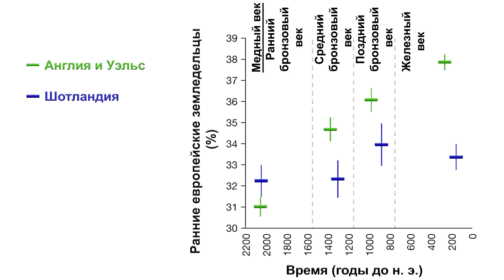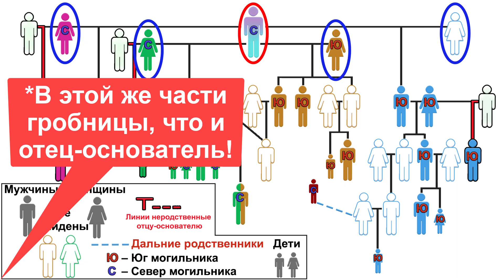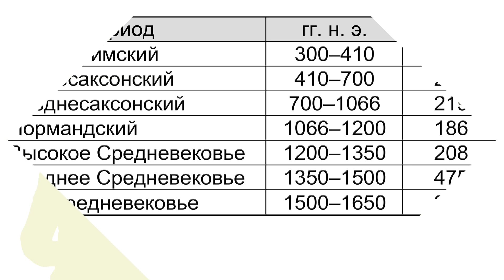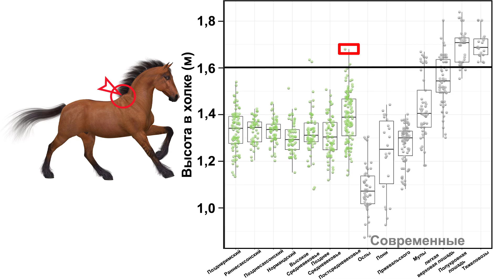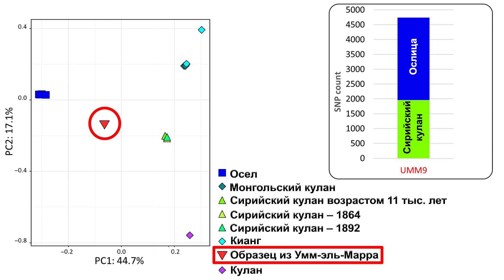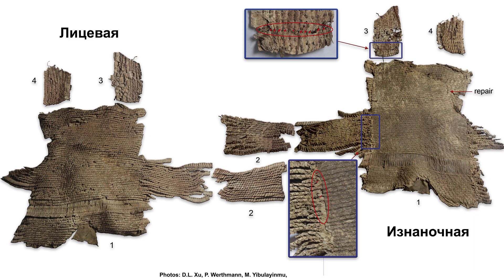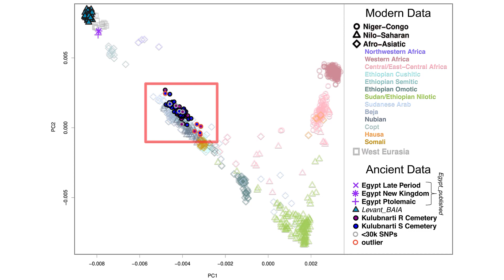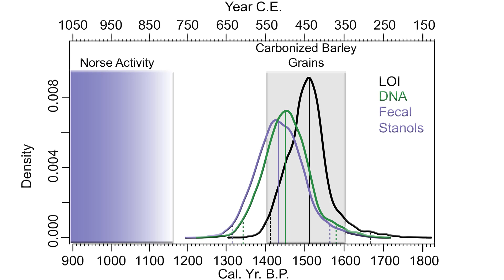Самое большое генеалогическое древо, размер средневековых лошадей, палеогенетика, доспех и др.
Внимание! В разделе о доспехе, на 8:03 минуте оговорка, правильно – Доспех, датируемый 786-543 годами до н. э.
7 исследований в 1 выпуске.
Содержание:
00:00 Вступление
00:15 Миграция на юг Великобритании в период от среднего до позднего бронзового века.
02:13 Самое большое генеалогическое древо, составленное по древней ДНК на данный момент
03:50 Размеры средневековых боевых коней
05:58 Кем были шумерские "кунга"?
07:26 Новоассирийский кожаный доспех в Китае
09:01 Древние нубийцы конца 1-го тысячелетия н. э.
10:48 Фарерские острова были заселены до викингов

Подобные каналы не столь популярны, поэтому они нуждаются в вашей поддержке!
По поводу других способов, можно узнать оставив комментарий.
Источники:
1. Patterson, N., Isakov, M., Booth, T. et al. Large-scale migration into Britain during the Middle to Late Bronze Age. Nature 601, 588–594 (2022).
2. Fowler, C., Olalde, I., Cummings, V. et al. A high-resolution picture of kinship practices in an Early Neolithic tomb. Nature 601, 584–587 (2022).
3. Aleksander Chrószcz, Piotr Baranowski, Andrzej Janowski, Dominik Poradowski, Maciej Janeczek, Vedat Onar, Beata Sudoł, Przemysław Spychalski, Agnieszka Dudek, Waldemar Sienkiewicz, Albert Czerski, Withers height estimation in medieval horse samples from Poland: Comparing the internal cranial cavity‐based modified Wyrost and Kucharczyk method with existing methods, International Journal of Osteoarchaeology, (2021).
4. E. Andrew Bennett, Jill Weber, Wejden Bendhafer, Sophie Champlot, Joris Peters, Glenn M. Schwartz, Thierry Grange, Eva-Maria Geigl. The genetic identity of the earliest human-made hybrid animals, the kungas of Syro-Mesopotamia. Science Advances, 2022; 8 (2) DOI
5. Patrick Wertmann, Dongliang Xu, Irina Elkina, Regine Vogel, Ma'eryamu Yibulayinmu, Pavel E. Tarasov, Donald J. La Rocca, Mayke Wagner. No borders for innovations: A ca. 2700-year-old Assyrian-style leather scale armour in Northwest China. Quaternary International, 2021; DOI
6. Sirak, K.A., Fernandes, D.M., Lipson, M. et al. Social stratification without genetic differentiation at the site of Kulubnarti in Christian Period Nubia. Nat Commun 12, 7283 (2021).
7. Curtin, L., D’Andrea, W.J., Balascio, N.L. et al. Sedimentary DNA and molecular evidence for early human occupation of the Faroe Islands. Commun Earth Environ 2, 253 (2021).